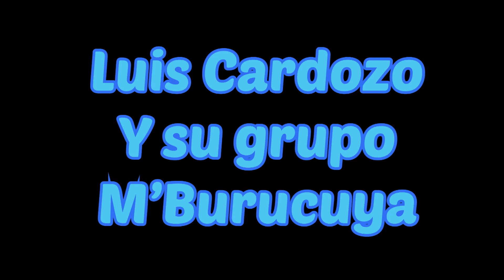Peña con sabor a Entre Ríos